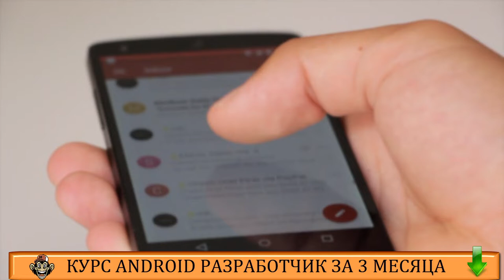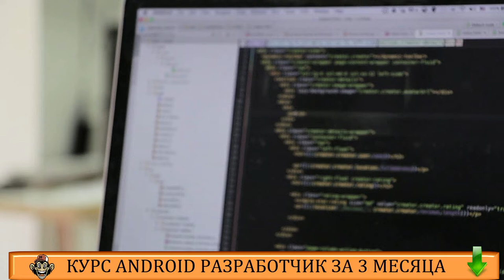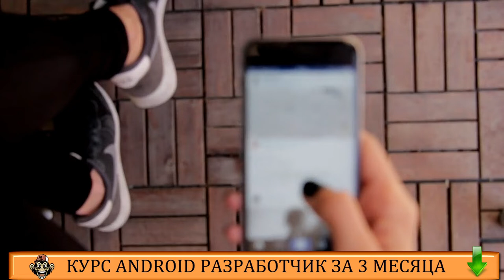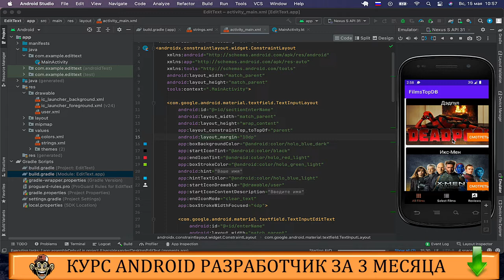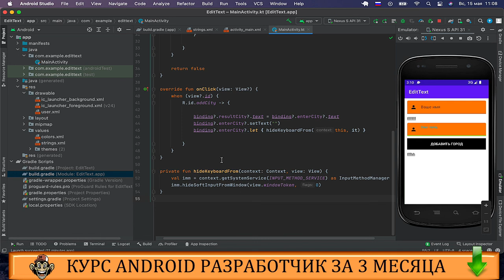EditText Курсы андроид Обучение андроид Курсы android Курс приложение андроид Андроид разработчик ку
В этом видео я расскажу о EditText. Вас интересуют курсы андроид - тогда смотрите это видео. В этом видео Вы узнает про все проблемы в обучение андроид. Кроме того курсы android очень сложно найти. Если Вам нужен курс приложение андроид - тогда я рекомендую обратить внимание на мои андроид разработчик курсы. В этом видео я расскажу про разработка мобильных приложений курсы. Если Вы думаете как стать разработчиком на андроид - тогда посмотрите это видео. В видео я расскажу про профессию android разработчик, а также Вы узнаете как курсы андроид значительно упростят процесс обучение андроид разработки. В современных условиях очень сложно найти качественные курсы android, так как сфера разработка мобильных приложений очень конкурентная и привлекательная и тем самым работа разработка мобильного приложения - вызывает большой интерес у большого количества людей. Разработка мобильных приложений для android действительно очень востребовано на рынке - так как очень многим нужно провести такой процесс как разработка приложений под android. Разработка мобильных приложений и Android разработка как ее подсфера в нынешних условиях становится все более популярной. Если Вы думаете, что разработка приложений для android - сложный навык, который Вам не освоить, то посмотрите это видео. В видео я Вам докажу, что разработка приложения для андроид - довольно проста и мой курс приложение андроид поможет Вам достичь своей цели. Если Вы ищите андроид разработчик курсы, тогда посмотрите на мой курс. С помощью него Вы сможете освоить профессию разработчик приложений для android. Если Вы ищите разработка мобильных приложений курсы, или устали вбивать в поиск запрос разработка мобильных приложений обучение - тогда посмотрите это видео. Если Вы хотите узнать что должен знать андроид разработчик - то смотрите это видео. В этом уроке я покажу один из виджетов который нужно знать если Вы ищите информацию на тему что должен знать android разработчик. Если Вы ищите информацию в качестве ответа на вопрос как стать андроид разработчиком - тогда смотрите это видео